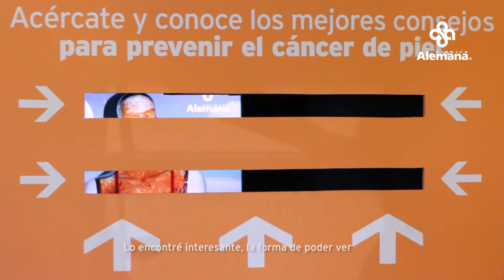Protégete del Sol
Sigue estas recomendaciones y disfruta el verano